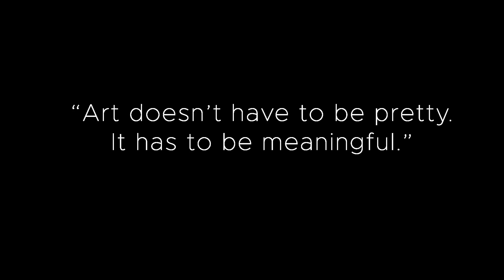Create things you wish existed! Episode 14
Hi,

In todays episode:
Create things you wish existed!

We really hope you enjoy this one!

The Music from todays episode:

PEYRUIS - BALMORAL
x50 - WTF